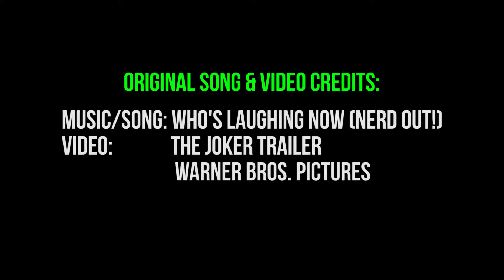Who's Laughing Now (Cover)- Real CK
Check out this Cover of "Who's Laughing Now" by CK

COVER PERFORMED BY: CK

LYRICS:
[Verse 1]
Laugh it up
Run the same story
Up in your golden chair
High enough
Are the cracks showin'
Could you be more prepared?

[Refrain]
Script all your comedy with paper stained in crimson
Fill up your cup and wash it down
But who’s laughin' now?
Who’s laughin' now?

[Verse 2]
Wakin' up
To the new era
Castle turned inside out
I’m the one
Who are you scared of?
Everyone’s comin' down

[Refrain]
Watch as I burn it to the ground
[Chorus]
Who’s laughin' now?
Who’s laughin' now?
Who’s laughin' now?
Who’s laughin' now?
Who’s laughin' now?

[Chorus]
Who’s laughin' now?
Who’s laughin' now?
Who’s laughin' now?